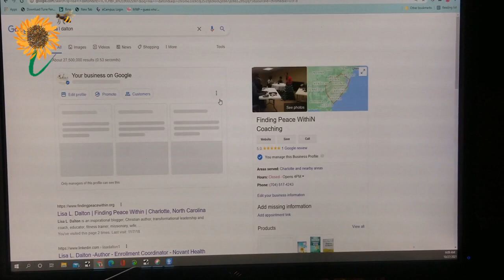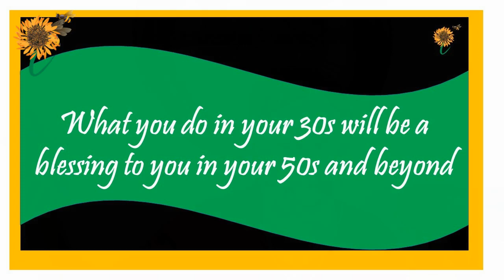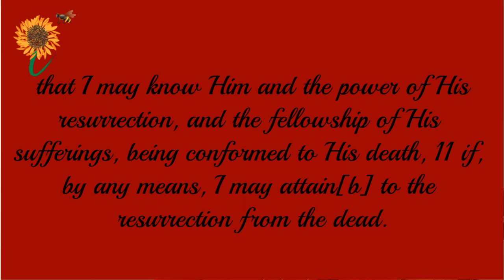FPWN- S7EP#92-Transforming Suffering to Freedom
FPWN PODCAST S7 EP#92- Transforming Your Suffering to Peace- In this episode, I share with you how we can make our suffering conformable, changeable and transformable through our faith in God and find the Freedom we all desire. Remember, what Paul said, "it was good for me to have suffered" Why... because it brought out something that was dead inside and now I am free to live again. Be Blessed. 🌻🐝transformation